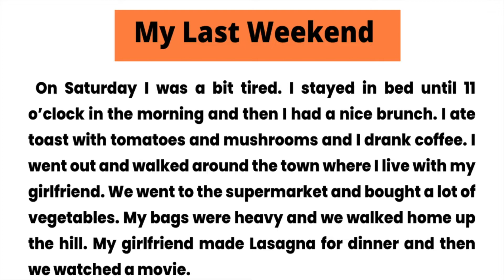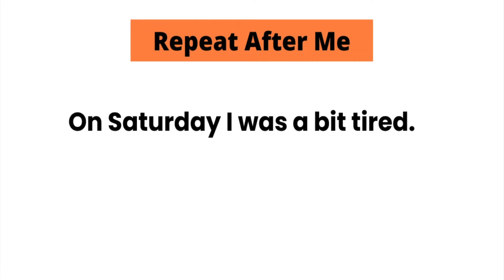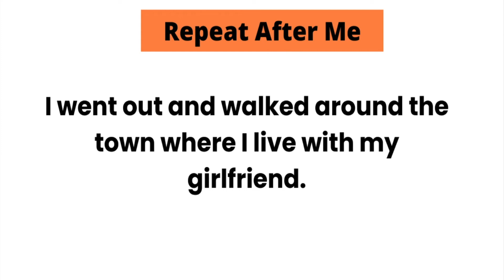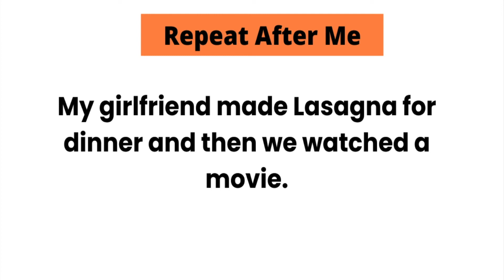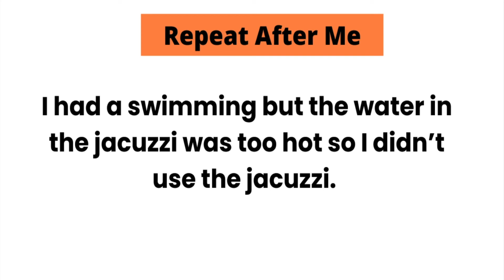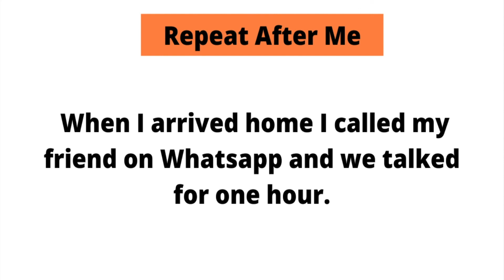English language learning | listen and practice #3 | My last Weekend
@Engels Connection
study english,
learn_english_grammar,
eslaspeak,
talkenglish,
learn english,
english classes near me,
learner language,
esl classes near me,
learner language,
learn english,
listening english,
english conversation,
listening practice,
learn english for beginner,
listening comprehension,
english, english speaking,
listening beginner,
learn english,
learn english through story,
english story,
learning english,
english conversation,
study english,
english vocabulary,
learn english through stories,
speaking english,
english listening practice,
learn,
lesson,
vocabulary,
study,
pronunciation,
basic,
phrases,
travel,
course,
words,
listening,
conversation,
speak,
grammar,
EFL,
learning,
sleep,
Shadowing,
IELTS,
listening english,
listening exercise,
listen english,
short english listening exercises,
long,
listening skills,
lessons,
beginner,
compilation,
english podcasts,
longplaylist,
english language,
native speakers,
beginners,
englishclass101,
how to,
teacher,
listening practice,
englishpod101,
audio,
long play,
school,
podcast,
quick,
native speaker,
fast, practice,
learn english,
easy,
english,
tutorial,
listening comprehension,
english audio,
english conversation,
learn listening english,
listening,
listening english practice,
listening skills,
listening practice,
listening comprehension,
listening beginner,
english speaking,
english,
learn english,
listening english,
learn,
lesson,
vocabulary,
study,
pronunciation,
basic,
course,
words,
listening,
travel,
phrases,
conversation,
speak,
grammar,
EFL,
TOEIC,
TOEFL,
ESL,
sleep,
learning,
IELTS,
EFFORTLESS ENGLISH,
SPEAKWELL ENGLISH,
AUDIOBOOKS,
CONFIDENCE ENGLISH,
SPOKEN ENGLISH,
ENGLISH SPEAKING,
MINI STORY,
POINT OF VIEW,
NATURAL ENGLISH,
ORIGINAL EFFORTLESS ENGLISH,
POWER ENGLISH,
LEARN REAL ENGLISH,
FLOW ENGLISH,
PRONUNCIATION,
ENGLISH CONVERSATION,
VIP PROGRAM,
EASY ENGLISH,
DEEP LEARNING,
RULES TO LEARN ENGLISH,
AMERICAN ENGLISH,
AMERICAN ACCENT,
ENGLISH SKILLS,
AJ HOGE,
english tivi,
learn english sleeping,
improve vocabulary,
learn sleeping,
english tv
Learn English,
Learning English,
English Stories,
English Listening,
English Audiobook,